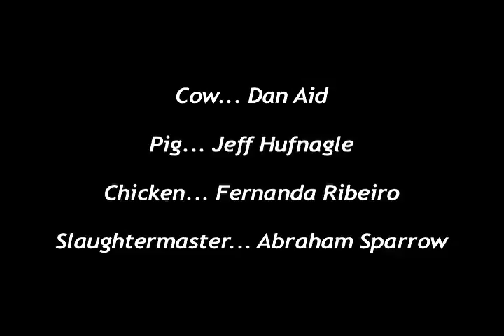...It's What's for Dinner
Director: Lauren Brady
DP: Steve Maneri
ADs: LC and S. Borgovan

Cow... Dan Aid
Pig... Jeff Hufnagle
Chicken... Fernanda Ribeiro
Slaughtermaster... Abraham Sparrow

Prof. Joanne Savio
Sight and Sound: Film Spring 2008